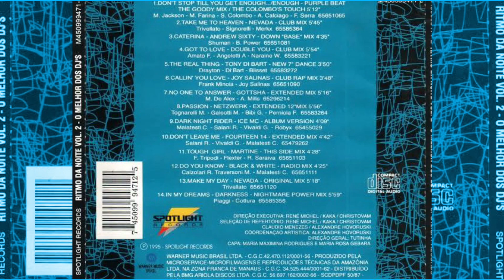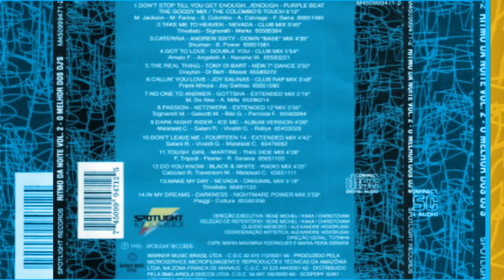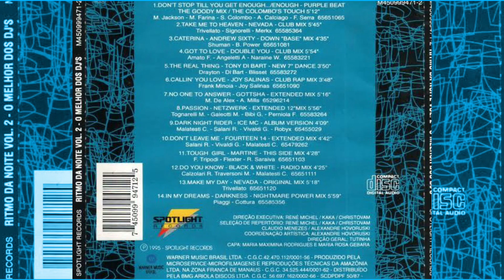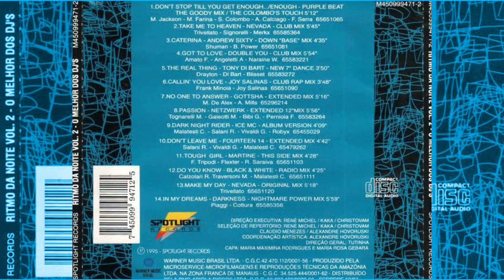Gottsha - No One to Answer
Flash Back

CD - Ritmo da noite vol 2 - Jovem Pan

Ano - 1995

Letra

No one to turn to
No one to answer
No one to show the way
Show the way
You're trying to hold out
When your dreams are dying away looking into the future with eyes of discontent Gone are the days
Dreaming of to be free
Words of many gone
Masters of time
We've learned so long ago
The way of our ancesters
But lost our way through
Mysteries of mind
Now we wonder alone
Looking over the horizon
Father and son
Play the games of life

Jovem pan Metropolitana Alfa alpha antena As 7 melhores Jovem Pan vol anos 80 anos 90 anos 2000 dance music Euro dance Eurodance remix gala
Clássico energia na veia